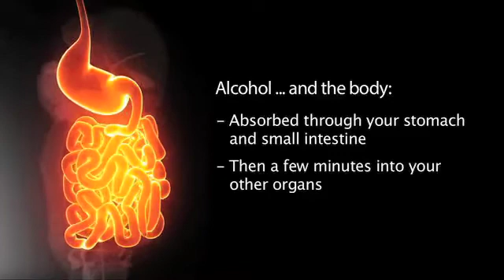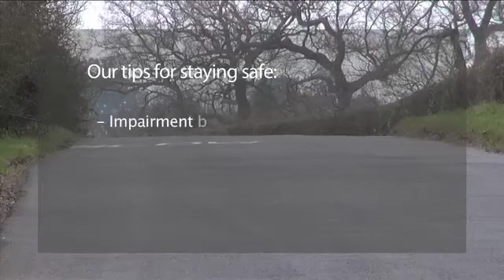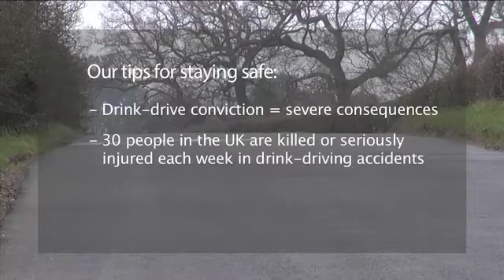Alcohol - the effects for drivers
Learn how your body processes alcohol, how to calculate the number of units in your drink plus we dispel the myths around sobering up and look at 'the morning after' effect